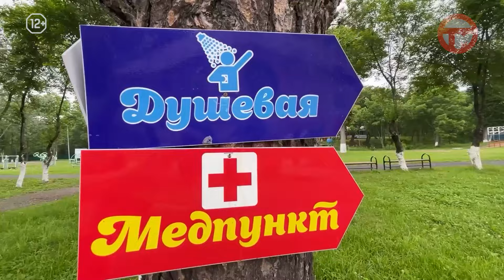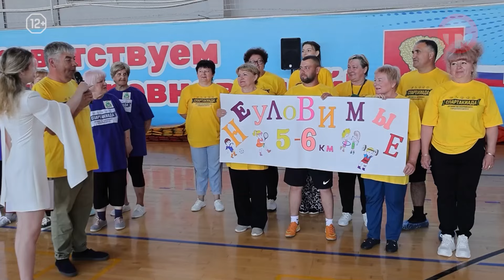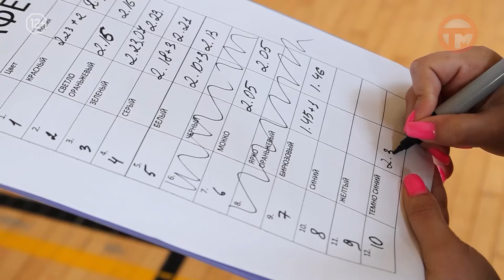Телемикс Новости 21.06.2024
- Их слушают и слушаются. Общественные наблюдатели проверили качество ремонта в лагере Надежда.
- Почему к нам не едут? Проблему оттока населения обсудили в Приморье.
- Ремонт дворов на Кирова и Теремецкого. Глава пообщался с жителями многоэтажек.
- 7 лет учёбы за спиной. Суворовцы отметили выпускной.
- Приключения Незнайки и его друзей. В театре дети показали детям спектакль.
- Активизм как образ жизни. Спартакиада ТОСов прошла в Локомотиве.
- Флешмоб ко Дню йоги. В центре города дамы прекрасного возраста устроили перфоманс.